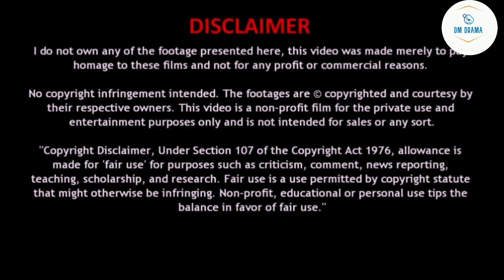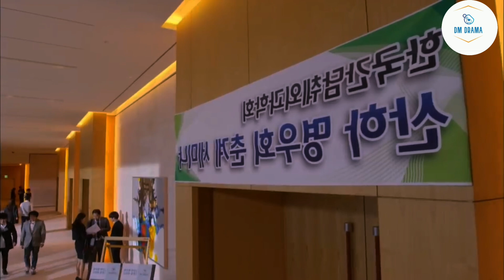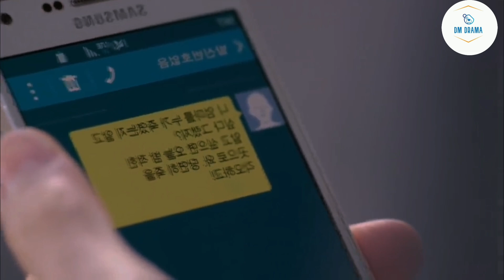My vampire boyfriend Ep 6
korean drama explained in malayalam my girlfriend is alien,
astrophile thai drama explained in malayalam,
go ahead drama explained in malayalam,
born again korean drama explained in malayalam,
ghost and human love story korean drama explained in malayalam,
god and human love story korean drama explained in malayalam,
arsenal military academy chinese drama explained in malayalam,
arsenal military academy chinese drama ep 1 explained in malayalam,
mr bad chinese drama ep 1 explained in malayalam,
one week friends episode 1 chinese drama explained in malayalam,
strong woman do bong soon drama explained in malayalam,
big mouth korean drama episode 1 explained in malayalam,
extraordinary you drama explained in malayalam,
brilliant class 8 chinese drama ep 1 explained in malayalam,
aliens on earth korean drama explained in malayalam,
emotional korean drama explained in malayalam,
drama malayalam explanation full episodes,
drama malayalam explanation final episode,
drama malayalam explanation falling into your smile,
drama malayalam explanation full,
drama malayalam explanation fall in love,
drama malayalam explanation f4,
drama malayalam explanation funny,
drama malayalam explanation first love,
drama malayalam explanation fox,
fantasy drama explained in malayalam,
nine tailed fox korean drama explained in malayalam,
forced marriage drama explained in malayalam,
from now on showtime drama explained in malayalam,
funny korean drama explained in malayalam,
first romance chinese drama explained in malayalam,
korean drama explained in malayalam falling into your smile,
fat girlfriend love story korean drama explained in malayalam,
goblin korean drama explained in malayalam episode 2, saree curse episode 6
high school love story korean drama explained in malayalam,